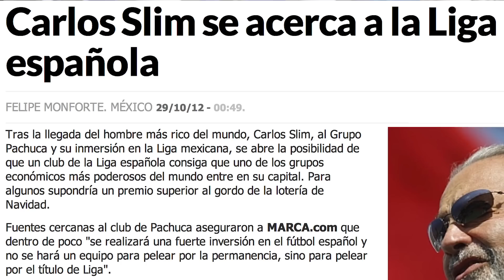Demo Reel Felipe Monforte 2012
Trabajo realizado durante el año 2012 para diferentes medios